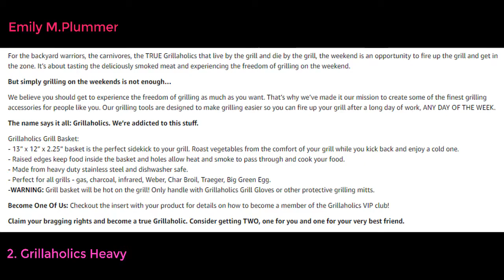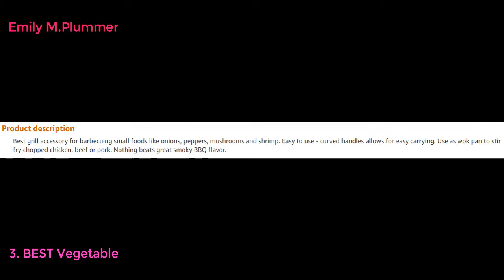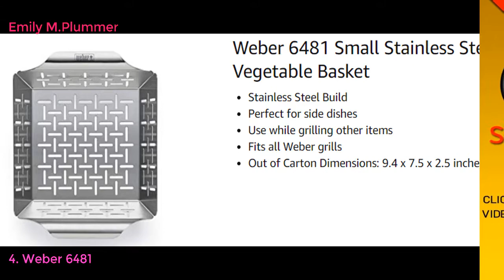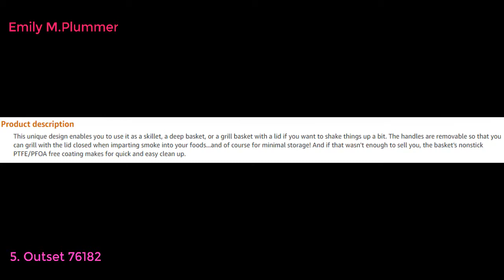Top 5 BEST GRILL BASKETS 2022